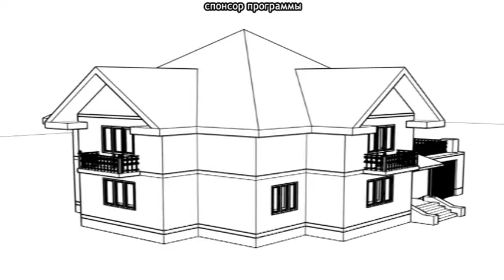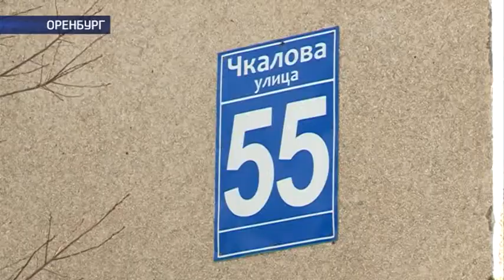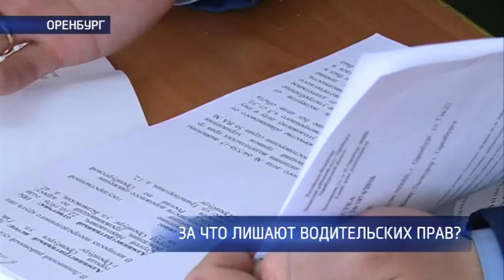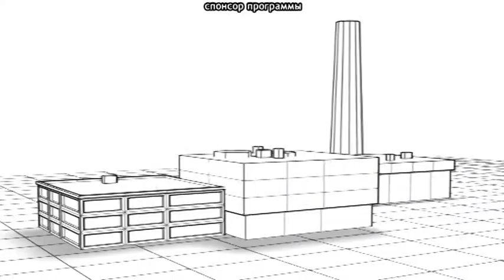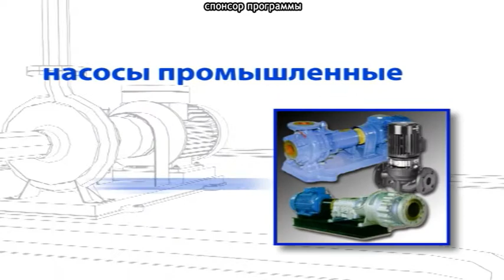24 02 2016 НАШЕ ВРЕМЯ Полная версия